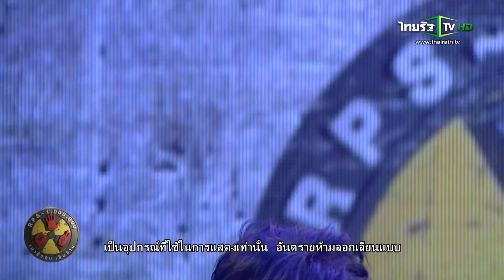เป่ายิ้งฉุบเงินล้าน : 6 สิงหาคม 2557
ผู้ดำเนินรายการ : เกตุเสพย์สวัสดิ์ ปาลกะวงศ์ ณ อยุธยา / พัฒนศักดิ์ เรืองจำเนียร